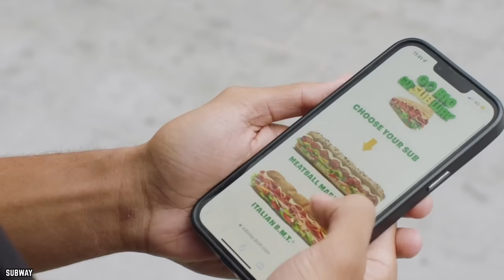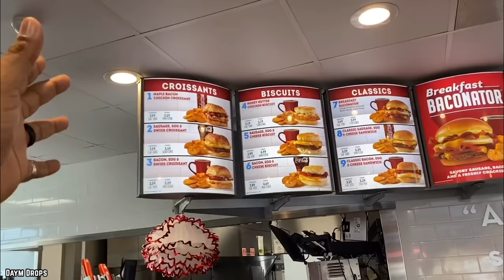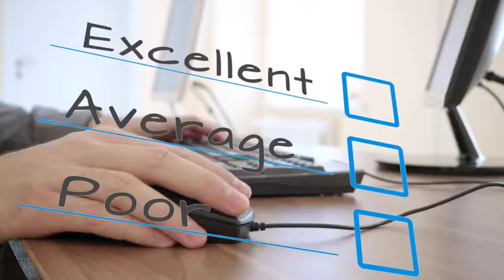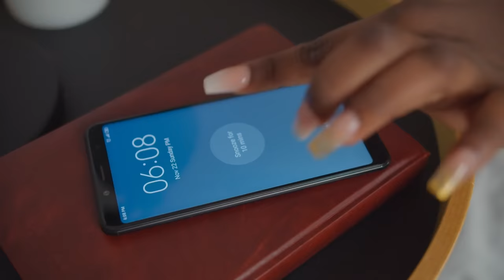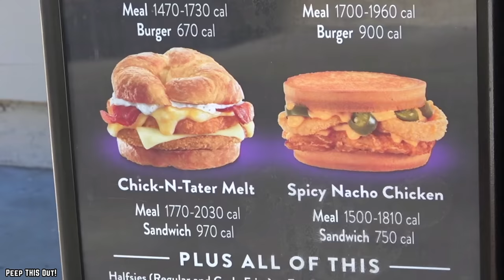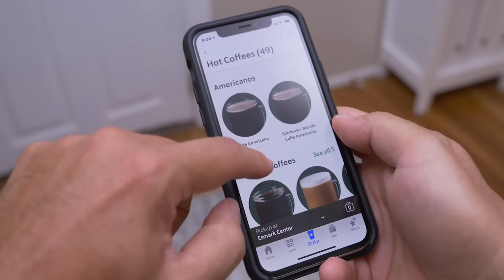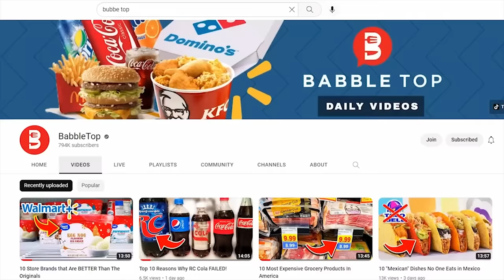10 Worst Fast Food Breakfasts You NEED To Stay Away From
Do you know what are the top 10 worst fast food breakfasts you need to stay away from? What is your favorite fast food breakfast restaurant?

The drive-thru may be a lifesaver on a busy morning, but sometimes you drive away disappointed. These are the 10 Worst Fast Food Breakfasts You Need To Stay Away From. If you enjoyed this video list. Comment

TIMESTAMPS:
0:00 Worst Fast Food Breakfasts You Need To Stay Away From
0:15 Subway Egg & Cheese Sidekick
1:36 McDonald's Sausage Burrito
2:49 Burger King Bacon, Sausage & Ham Fully Loaded Biscuit
4:18 Wendy’s Maple Bacon Chicken Croissant
5:37 Taco Bell Hash Brown Toasted Breakfast Burrito
7:14 Jack in the Box Chick-n-Tater Melt
8:30 Dunkin's Wake-Up Wrap
9:28 Starbucks Kale & Portabella Mushroom Sous Vide Egg Bites
10:49 Taco Bell's Breakfast Crunchwrap with Bacon
12:17 IHOP's Southwest Chicken Burrito